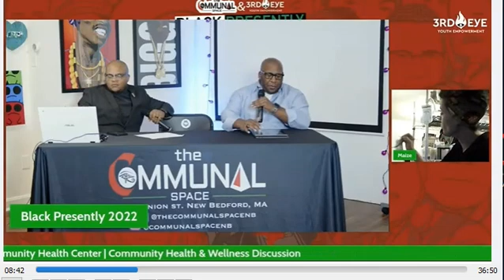Board membership / Hands ON